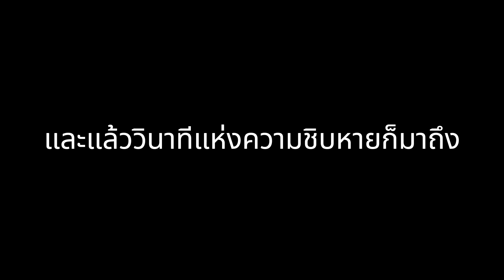ผู้เสพความตายกับหนามทมิฬ !?! I ARK Scorched Earth #17 tame Hellkite Kin & Zetsumetsudoragon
ในที่สุดผมก็ได้กลับมาสานต่อแมพทะเลทราย ที่เคยเล่นค้างไว้เมื่อหลายเดือนก่อนแต่ซีรีส์ใหม่ครั้งนี้เกมส์อาจเปลี่ยนเล็กน้อยนะฮะ เพราะว่ารอบนี้ผมปรับความยากให้มากขึ้น เพื่อความฮาร์ดคอร์แบบสุดตีน จากที่คำนวณไว้ซีรีส์ทะเลทรายรอบนี้คงจะไม่ยาวมากนะ (น่าจะจบทุกภารกิจได้ประมาณ 30 ตอน) ฝากติดตามเป็นกำลังใจให้ด้วยนะฮะ